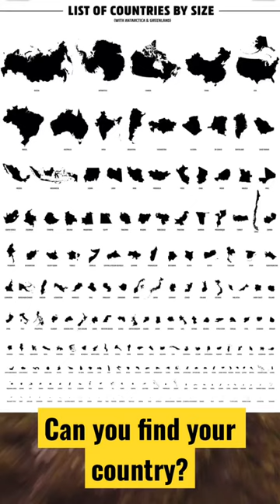Countries Comparison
European and Asian Countries size Comparison, The largest country in the world and the smallest country in the world, Russia and Ukraine how, Ukraine forever, Ukraine counter attack, US or China by size, Germany is smaller. Germany and USA